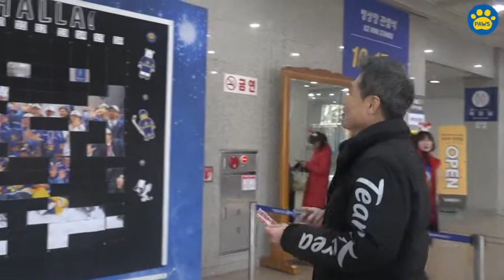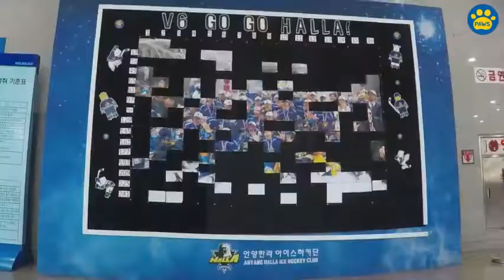[PAWS : V6 GO GO HALLA! 퍼즐이벤트]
올해의 마지막 홈경기에서 PAWS는
V6를 기원하는 선수단과 팬 여러분들의 염원을 담아
특별한 퍼즐 사진을 완성했습니다.
그 뜻깊은 현장을 영상으로 담았습니다. 🥳

안양한라의 더 많은 콘텐츠 보러가기!